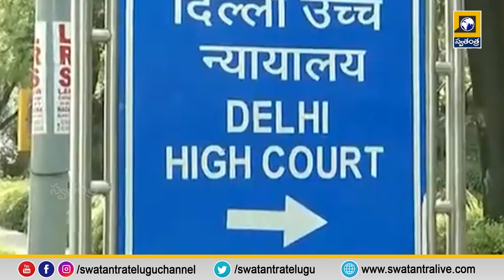Telugu News Updates || 4PM Bulletin Update || Latest News || TS NEWS || AP NEWS || Swatantra Tv Live